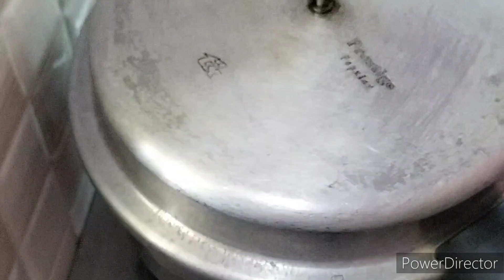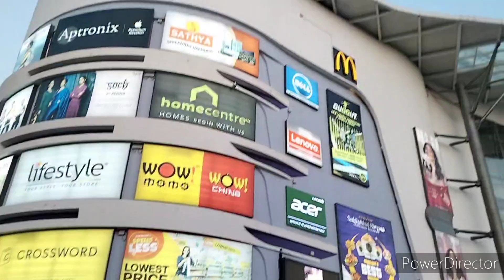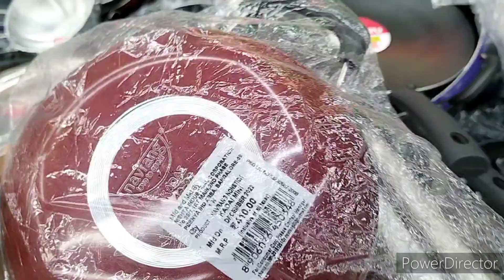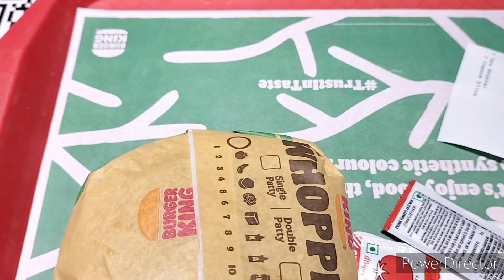మరి ఇంత cheap అని మూడు తీసుకున్న 🙄/నేను ప్రొఫెషనల్ ఫోటోగ్రాఫర్ అంట 🫣/Sunday &Monday blog..